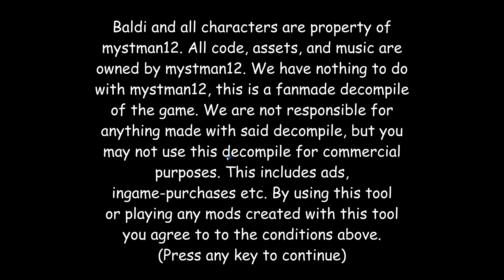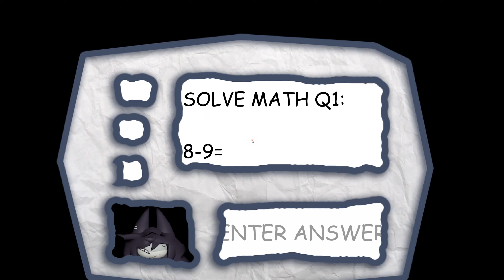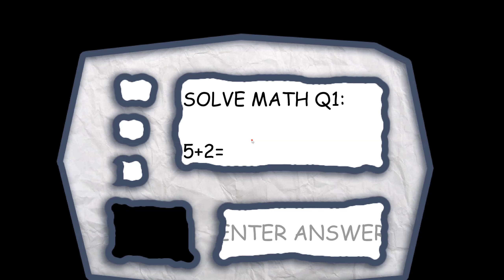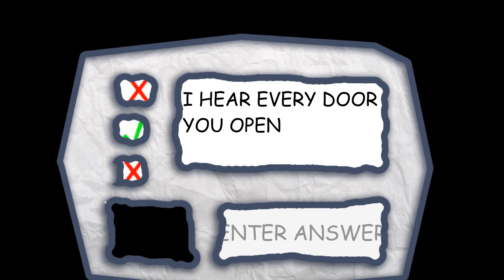Fundamental Paper Education V5 - Baldi's Basics Mod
This is just modified version of Baldi’s Basics in Education and Learning

Credits
Miss crircle by  rakushe4nik
Key Authors
Damn Productions